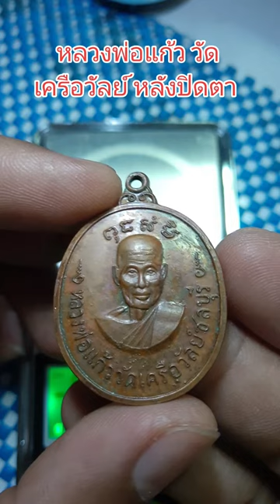ThiwaThaiSriphum หลวงพ่อแก้ว วัดเครือวัลย์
สนใจเช่าหาพระแท้สวยๆบูชา inbox ครับ